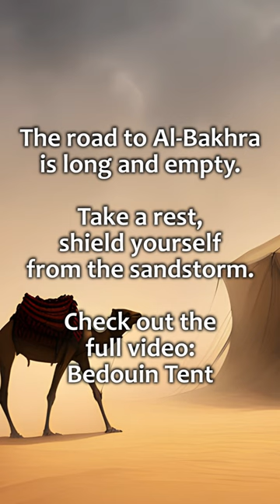RPG | D&D Ambience - Bedouin Tent (sandstorm, tent flapping, camel/donkey)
RPG | D&D Ambience - Bedouin Tent
The ambience of a Bedouin traveler sitting in a tent amidst a sandstorm, while his animals (camels, donkeys) are outside.

Plot ideas for this ambience:
- desert travel (with a caravan)
- trapped in a magic sandstorm